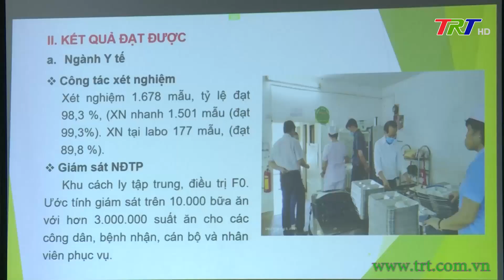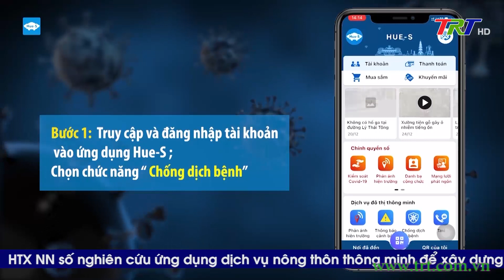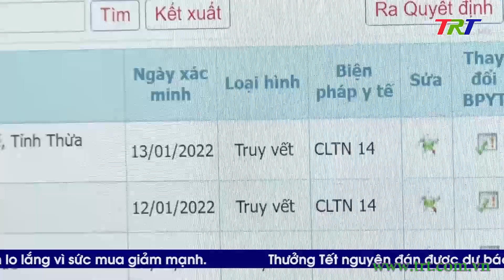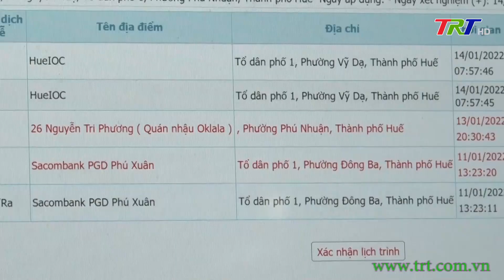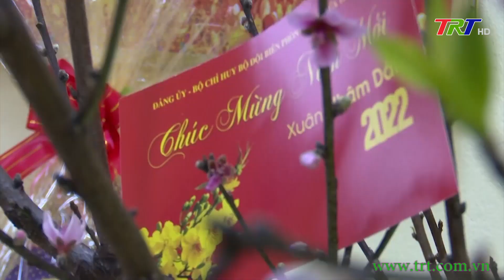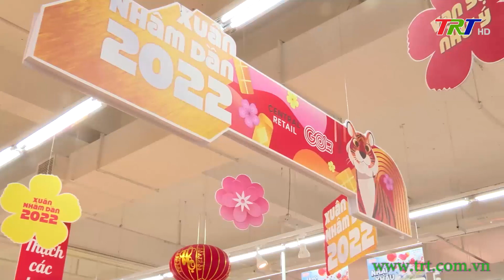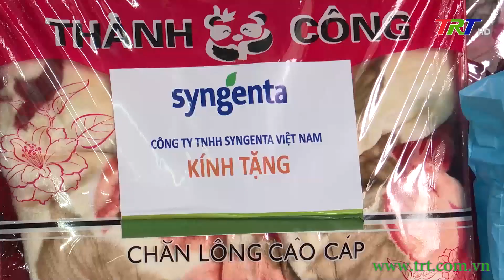Chương trình Thời sự - tối 19/01/2022 (Thứ Tư)